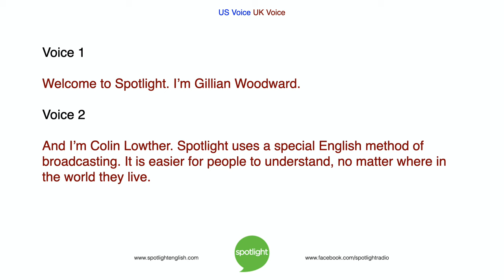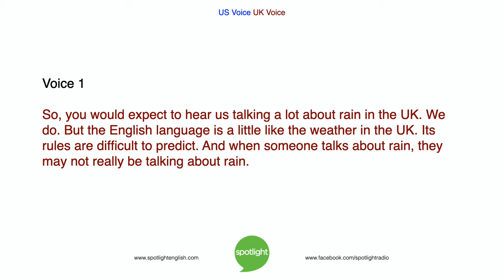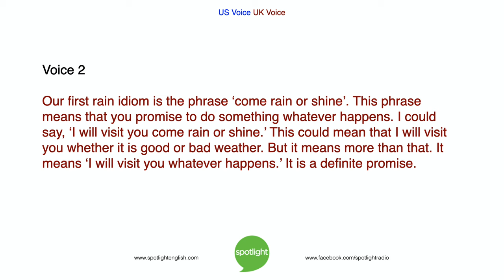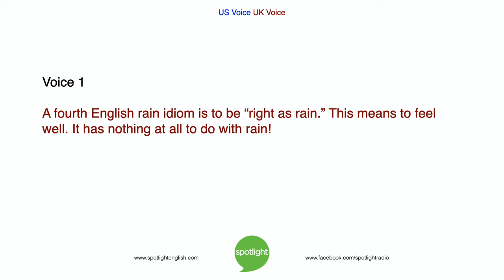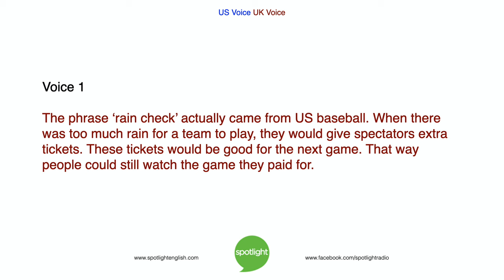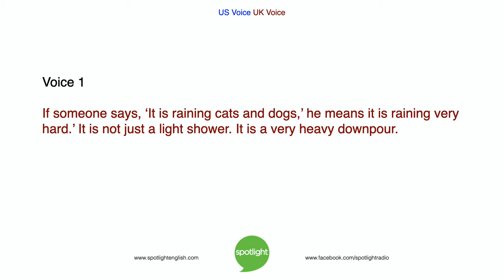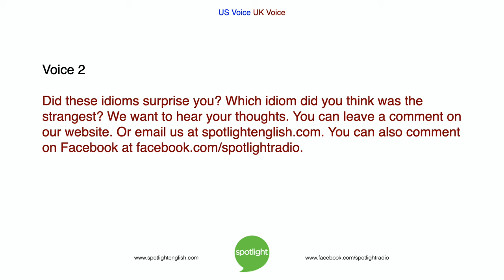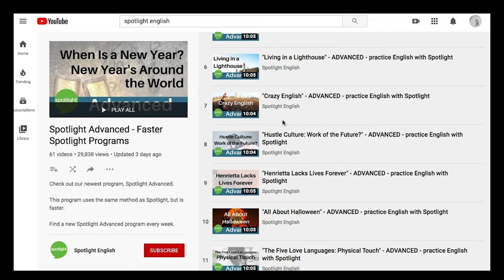English Idioms: Rain | practice English with Spotlight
When learning a new language, idioms are important but also fun to learn!  Gillian Woodward and Colin Lowther tell us how the word “rain” is used with several different meanings.